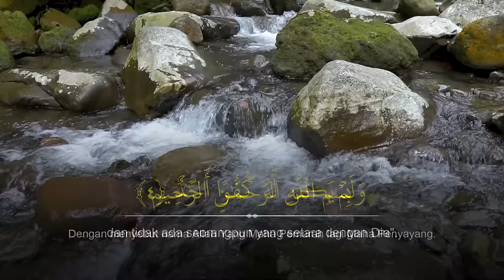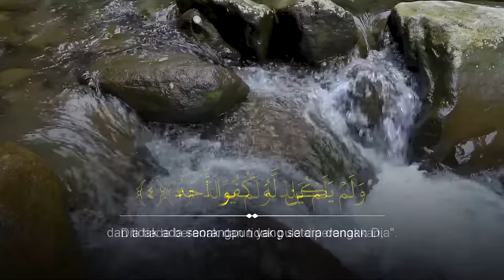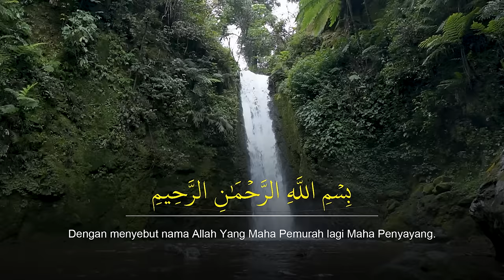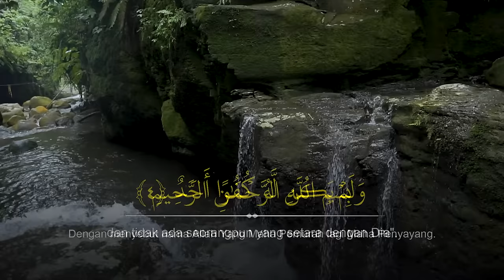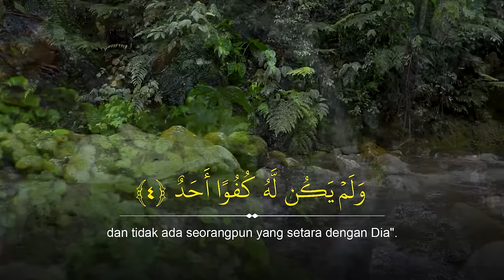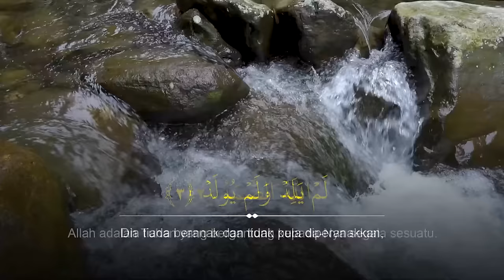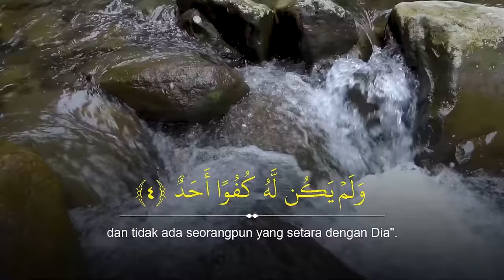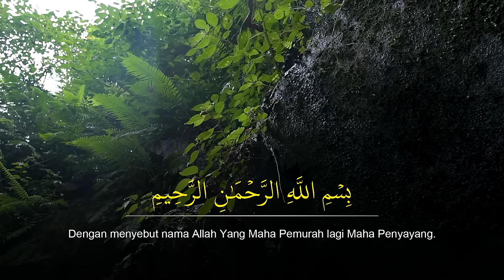Surah Al Ikhlas beserta arti Indonesia | 100x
Hadist riwayat Thabrani, Rasulullah mengatakan :

مُعَاذْ بْنُ أَنَس الْجَهْنِي صَاحِبُ النَّبِيْ صَلَّ اللهُ عَلَيْهِ وَ سَلًّمَ عَنِ النَّبِيِّ صَلَّ اللهُ عَلَيْهِ وَ سَلًّمَ قَالَ : مَنْ قَرَأَ قُلْ هُوَ اللهُ اَحَدٌ حَتَّى يَخْتِمُهَا عَشَرَ مَرَّتَ بنى اللهُ لَهُ قَصْرًا فِيْ الْجَنَّةً. فَقَالَ عُمَرُ بْنُ الخَطَاب : إِذَا أسْتَكْثِرُ يَا رَسُوْلَ الله, فقَالَ رَسُوْلُ الله صَلَّى اللهُ عَلَيْهِ وَسَلَّمَ: اللهُ أَكْثَرَ وَ أَطِيْبُ

“Barangsiapa yang membaca ‘qul huwa allah al-‘ahad hingga menghatamkannya sebanyak sepuluh kali, maka Allah akan membangunkan untuknya sebuah istana di dalam surga. Maka berkata Umar bin Khatab, jika lebih banyak lagi Ya Rasulullah. Rasulullah SAW menjawab: Allah menambahkannya dan membalasnya dengan yang lebih baik.”

PERBANYAK MEMBACA SURAT AL-IKHLAS, MINIMAL 10 KALI SETIAP HARI

قُلۡ هُوَ اللّٰهُ اَحَدٌ‌ ‎
Dialah Allah, Yang Maha Esa. (1)

اَللّٰهُ الصَّمَدُ‌
Allah adalah Tuhan yang bergantung kepada-Nya segala sesuatu. (2)

لَمۡ يَلِدۡ ۙ وَلَمۡ يُوۡلَدۡ
Dia tiada beranak dan tiada pula diperanakkan, (3)

وَلَمۡ يَكُنۡ لَّهٗ كُفُوًا اَحَدٌ
Dan tidak ada seorang pun yang setara dengan Dia (4).

al ikhlas artinya, al ikhlas artinya adalah, al ikhlas 1000x, al ikhlas merdu, qori surat al ikhlas, al ikhlas dan artinya